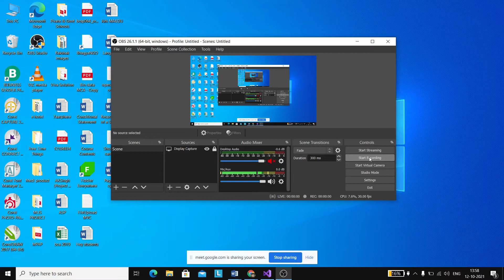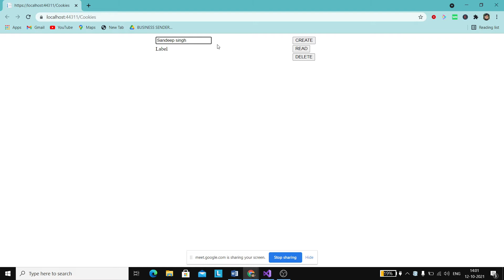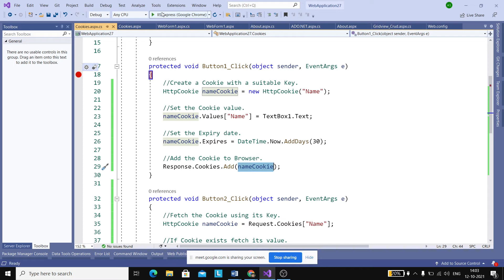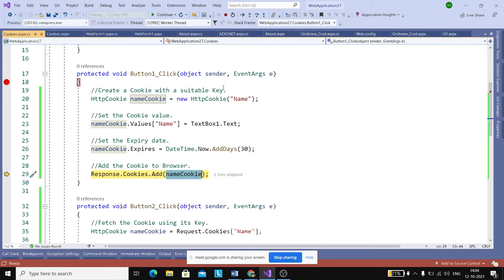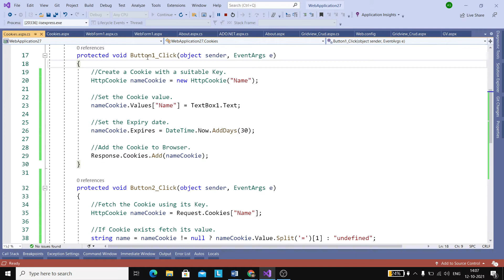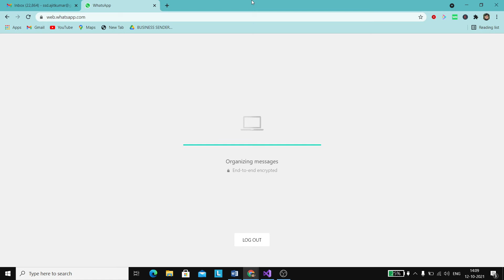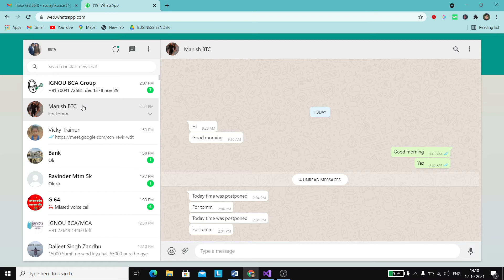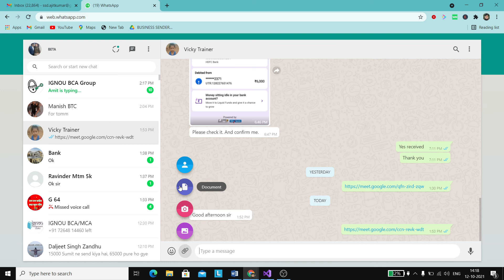What is asp.net page life cycle | what is cookies in asp.net and how to use it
In this video, i am going to describe you What is asp.net page life cycle | what is cookies in asp.net and how to use it.